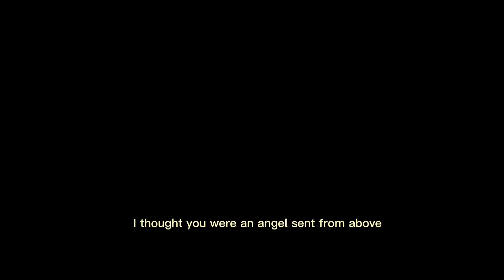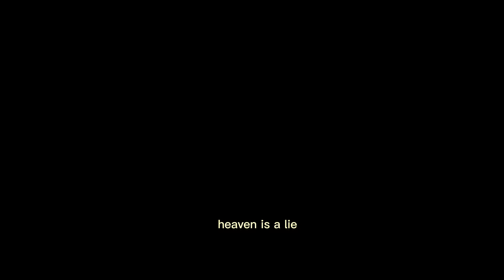Heaven is a Lie | Yesha P